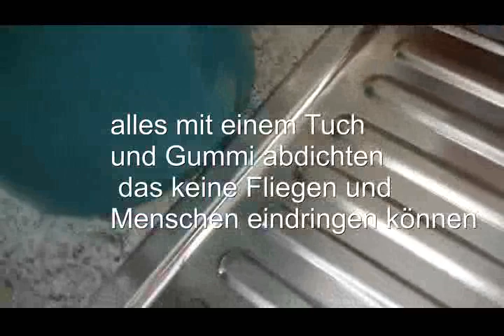Ostpreußische Salzgurken ein Rezept von meiner Oma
Jahrelang hat meine Frau für mich gekocht und nun da ich Rentner bin möchte ich ihr etwas zurückgeben. Also folgt mir in meine kleine Küche und schaut mir zu bei der Arbeit und wenn es euch gefällt würde ich mich freuen wenn ihr es mal nachkocht